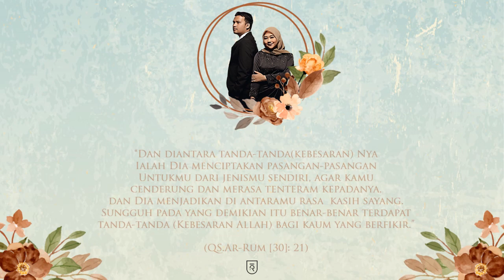QS25 - Undangan Digital